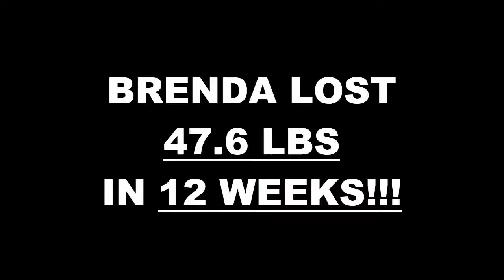Palm Desert Weight Loss Fitness 12 Week Challenge Results - Brenda M.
We will now check the result of Brenda's 12 week weight loss challenge!